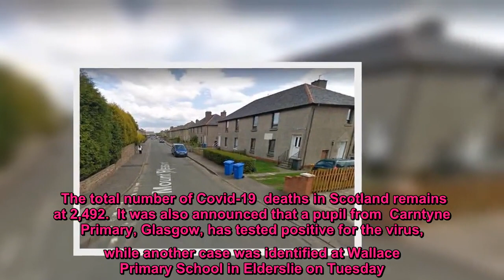Nicola Sturgeon confirms coronavirus spike with 77 new cases